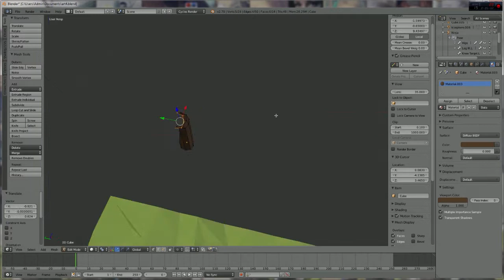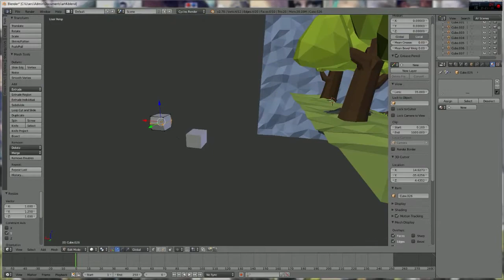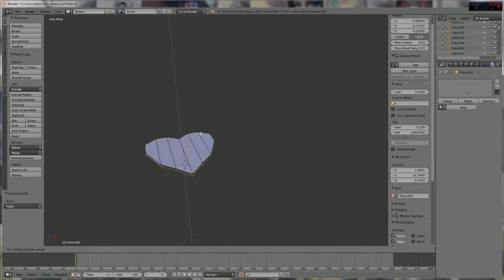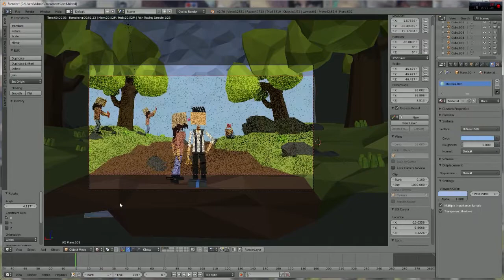HexArt - Blender - Low Poly Timelapse: Women with Heart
BlenderArtist: